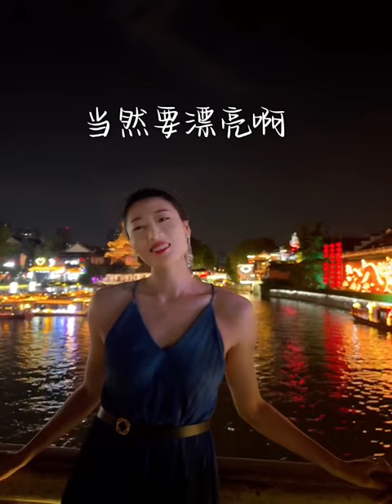刘晏含！大哥活得贼拉通透！